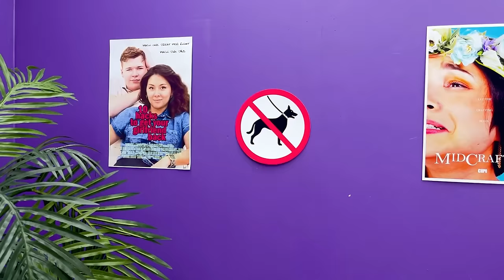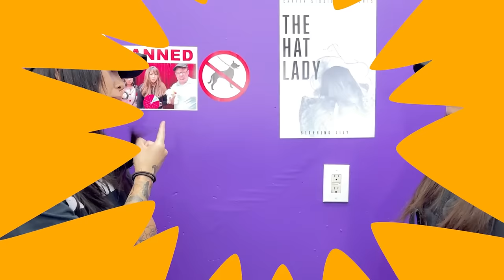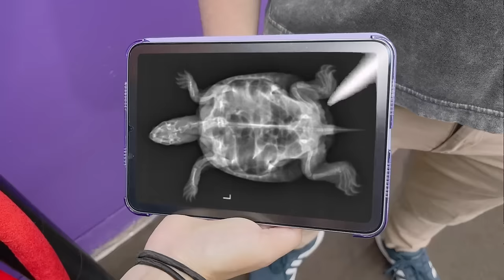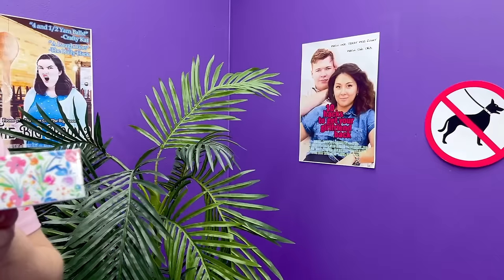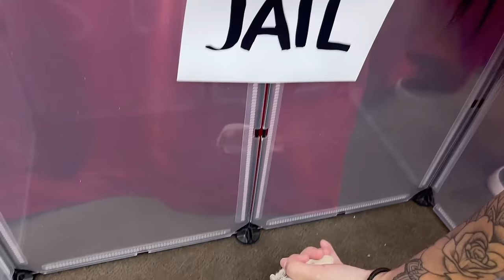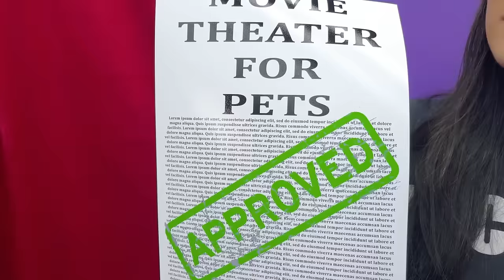How to Sneak Pets Into the Movies | Funny Situations & Crazy Ideas By Crafty Hacks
Watch this fun and silly video on interesting ways to sneak pets into the movies if they were banned!

Features Zoey, Ben, June, Lily & Stacy!